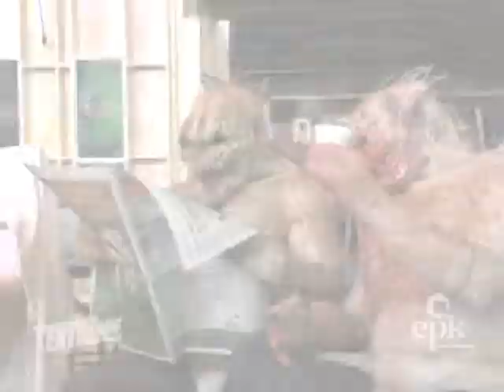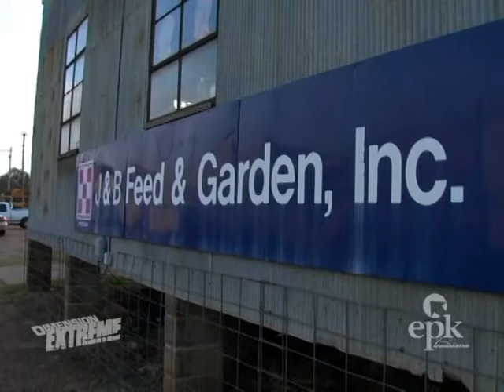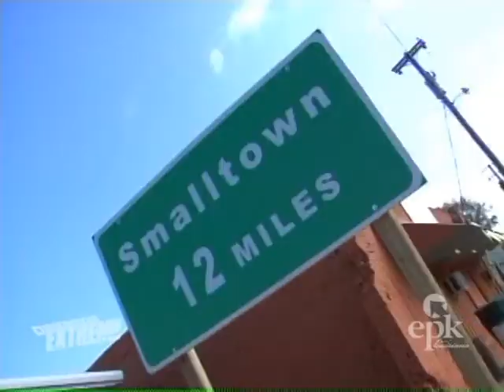Feast 2: Sloppy Seconds "Scared Half to Death Twice"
This is the first DVD/BLU-RAY Special Feature EPK Louisiana shot and produced for Dimension Extreme, the genre and horror division of The Weinstein Company. "Feast 2: Sloppy Seconds" is the sequel to Project Greenlight Season Three winner and cinematic autuer John Gulager's cult classic "Feast." These films and the special features are unrated...so you have been forewarned. ;)